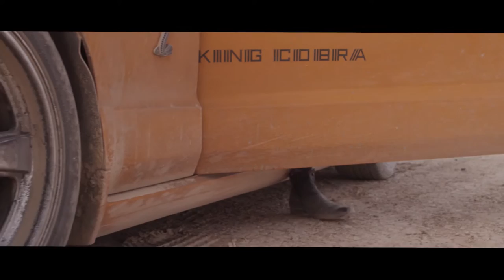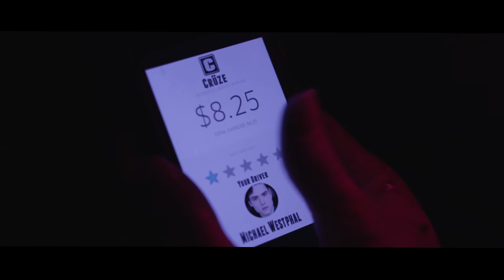CRUZE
Shot for the 48 Hour Film Festival

The 48 Hour Film Project is a wild and sleepless weekend in which you and a team make a movie - write, shoot, and edit - in just 48 hours. On Friday night, teams draw a genre from a hat. They are then given a character, prop and line to include in their films. On Sunday night, in a wild dash to the drop off event, the film is turned in - and teams celebrate. The film is then screened at a local theater in front of an audience of filmmakers, friends and families.

Theme: Thriller/Suspense
Occupation: Baker
Prop: Family Heirloom
Character: Michael Westphal
Dialogue: "I've been thinking about this for a long time."